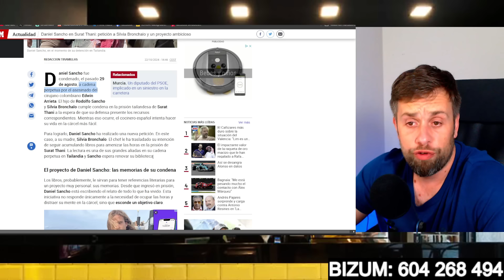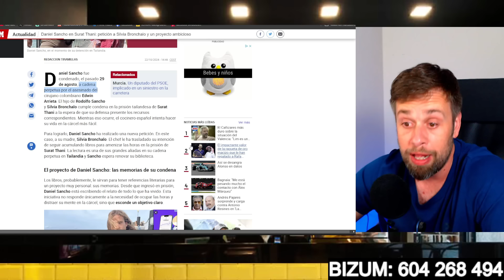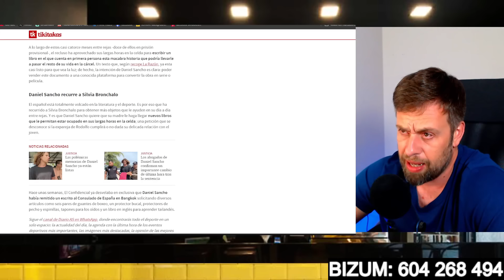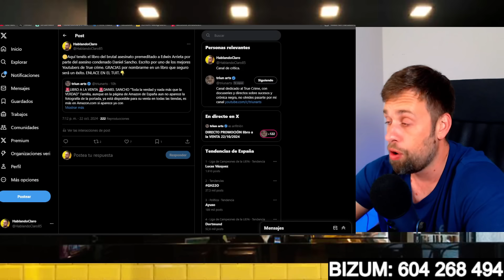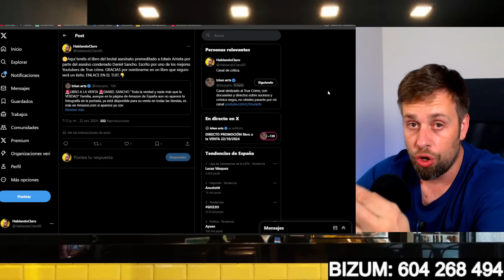🔴NUEVA Y LAMENTABLE PETICIÓN🔴 de Daniel Sancho tras CRIMEN de Edwin Arrieta en TAILANDIA a su MADRE